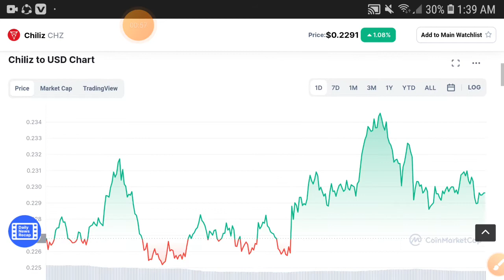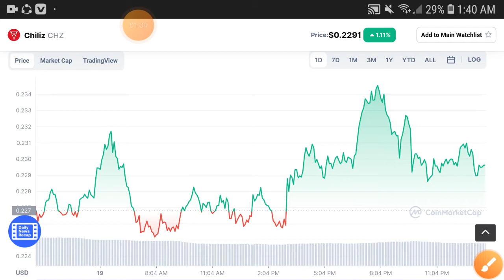Chiliz -1000% || Chiliz Price Prediction! Chiliz Today Update